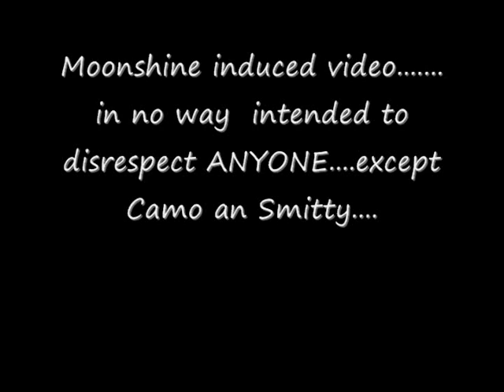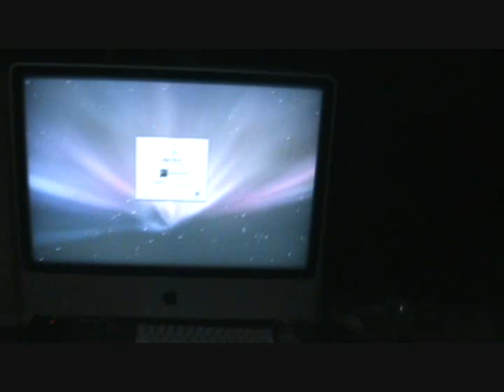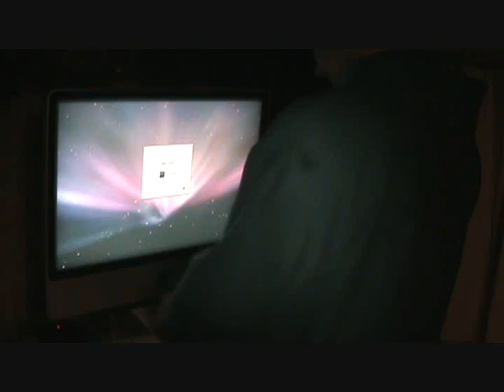Footage from Nate Pritchett's 1320X Drag racing event in Milan Michigan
Behind the scenes nonsense and shenanigans in Milan Michigan for the 1320X event!